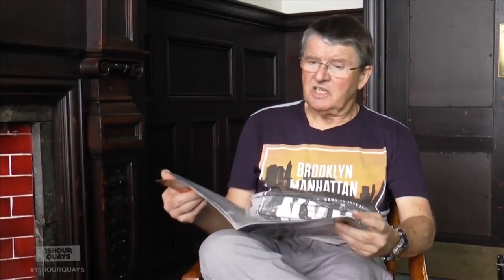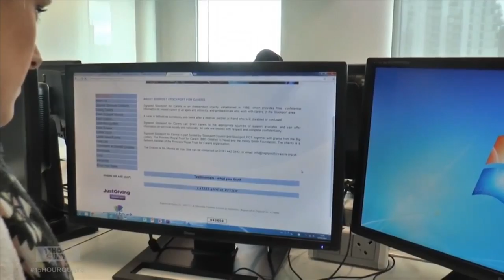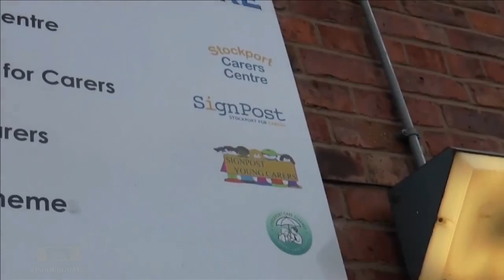BWB: Living with Dementia Part 2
In the second half of Living with Dementia, Bradley meets Les Pattison - who tells his story about caring for people with dementia.